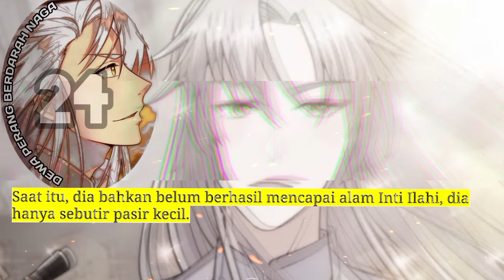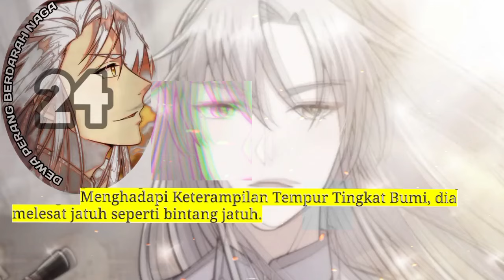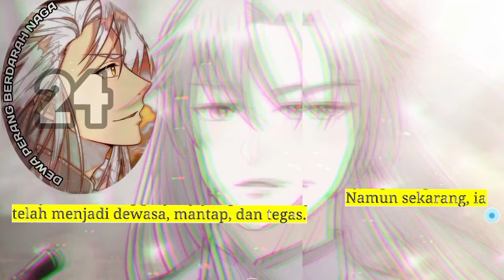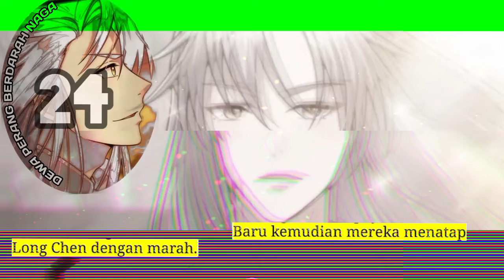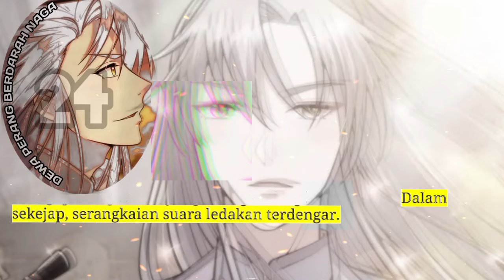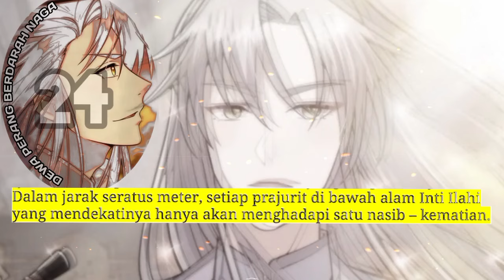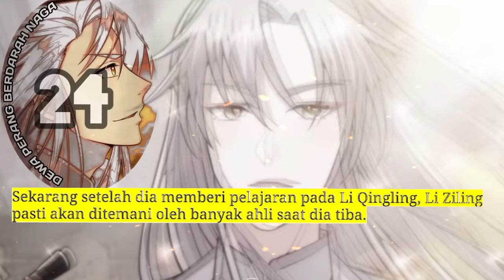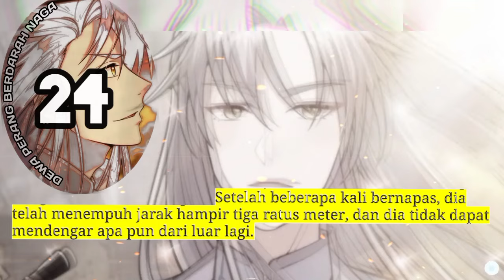Dewa Perang Berdarah Naga season 24